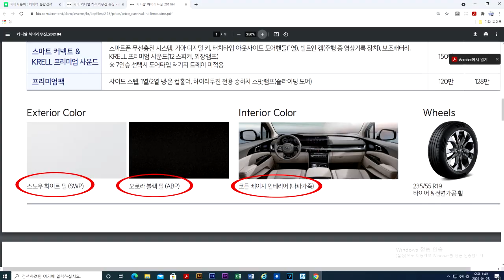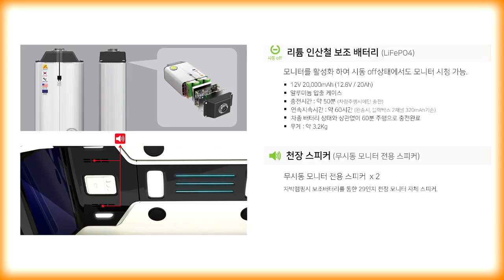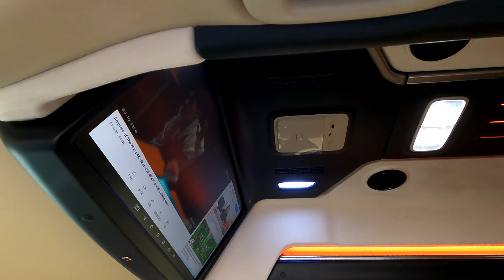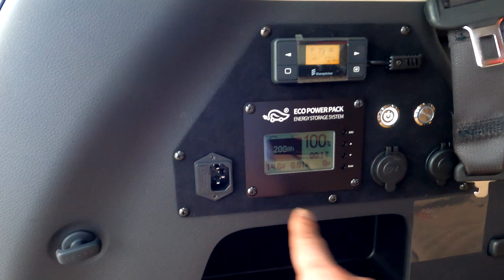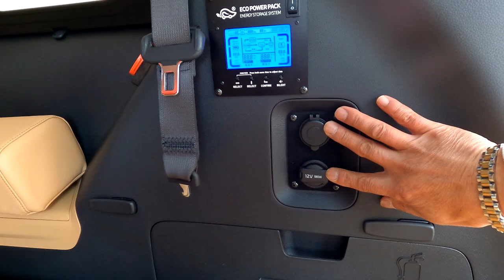[GV167]2021겨울 이보다 더 좋은차박은 없지! 신형카니발9인승 6인구조변경/황제차박전동침대시트+전기장치까지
미니밴[MPV]전문기업 아트원(주)4세대 신형카니발9인승 가솔린 22년형 시그니쳐 풀옵션 차량으로 새롭게 제작된 완성차 아트원글로밴 하이리무진에 튜닝을 더합니다.
주중6인승차 주말2인 캠핑 전기장치까지 더하면?
동계차박캠핑도 문제없습니다.
가능합니다.
아트원 본점:
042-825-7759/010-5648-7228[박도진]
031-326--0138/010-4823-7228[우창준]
아트원 전국지사:
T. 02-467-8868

📢BGM
✔️Track - extenz - Endless Summer